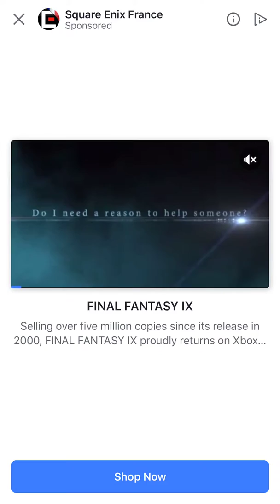Wordscapes Level 11 12 13 14 15